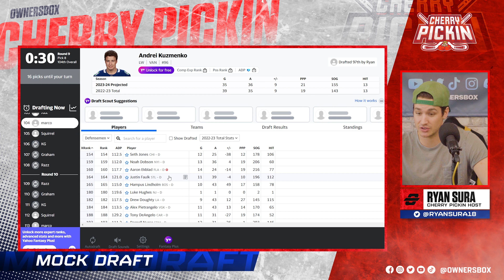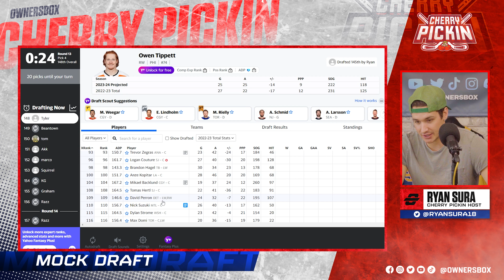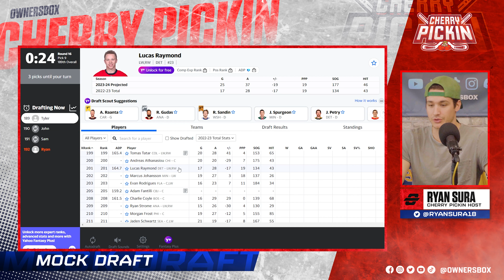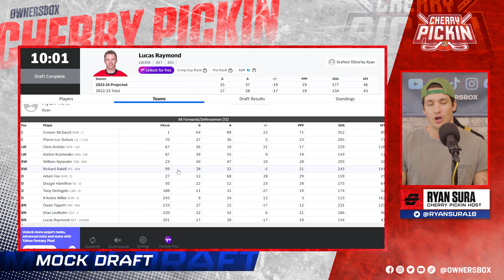Best Fantasy Hockey Draft Strategy Picks 1-4 - Who to Draft With Connor McDavid | Cherry Pickin'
Cherry Pickin: Best Fantasy Hockey Draft Strategy Picks 1-4

Cherry Pickin’ host Ryan Sura talks fantasy hockey draft strategy for picks 1-4 and does a LIVE mock draft from the 1st overall pick before the start of the 2023-24 NHL season on October 10th. Who should you pair with Connor McDavid?

Cherry Pickin’ will be talking about Fantast Hockey strategy and give multiple Fantasy Hockey players to draft in the upcoming 2023 NHL Season.